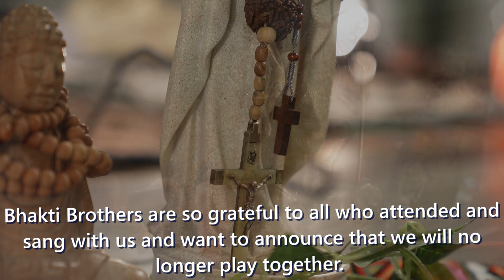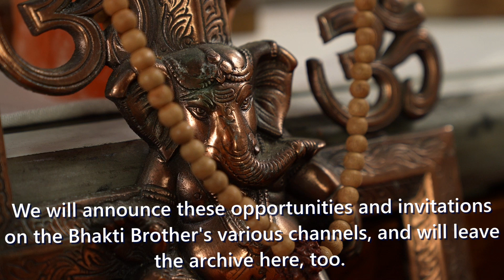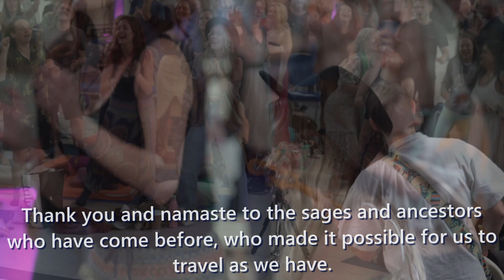Goodbye and farewell from the Bhakti Brothers